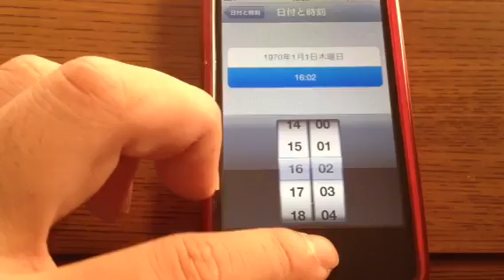What and ☆ なめこ cultivation! I discovered a great trick なんと☆なめこ栽培！凄い裏ワザ発見しました。japan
早く栽培できますよ。